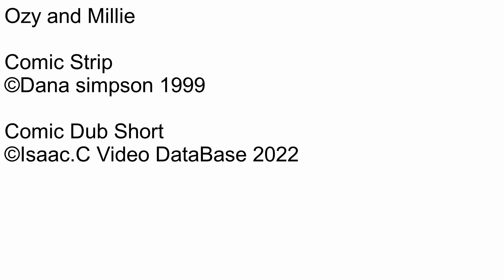Ozy and millie Comic dub Short Ep285 Zen: the board game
Number: 285
Name: Zen: the board game
Date this comic strip was created: September 30, 1999
Rated: 4+